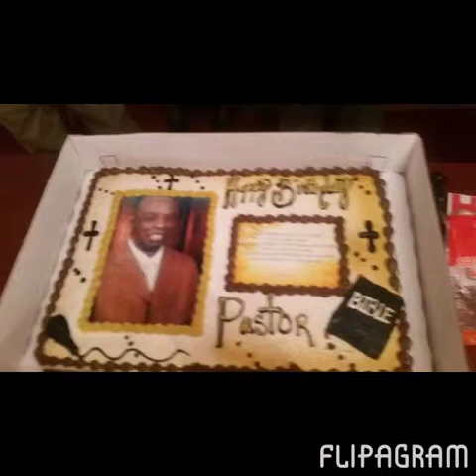Flipagram - July 13, 2014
Pastor Clemons God got you covered